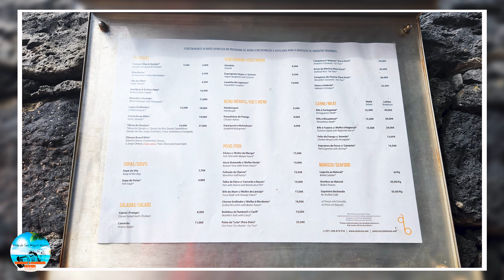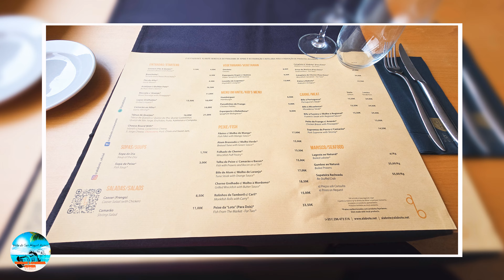Alabote Restaurante Ribeira Grande Sao Miguel Azores 4k